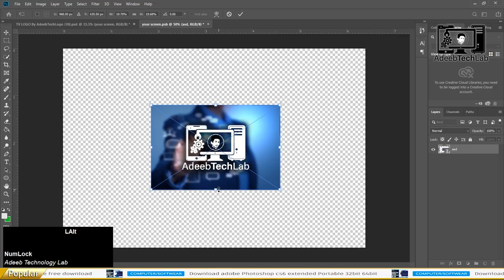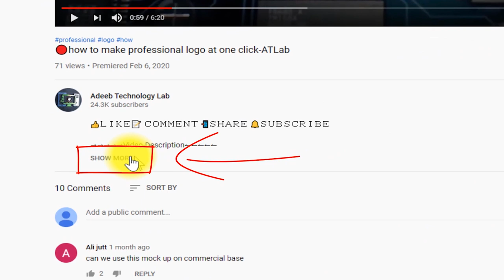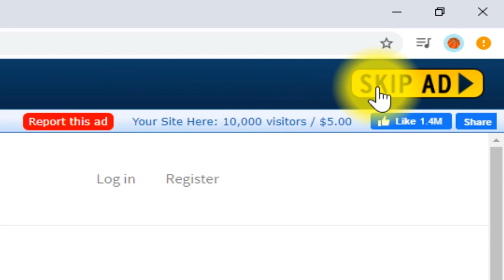How to Make TV 3D Logo in Photoshop at One Click || PSD File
⇀⇀⇀⇀⇀Video-Description↼↼↼↼↼

⇘⇘⇘⇘⇘⇘⇘⇘⇘_/LINKS\_⇙⇙⇙⇙⇙⇙⇙⇙

                 Watching Videos